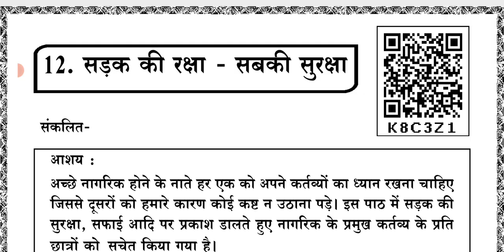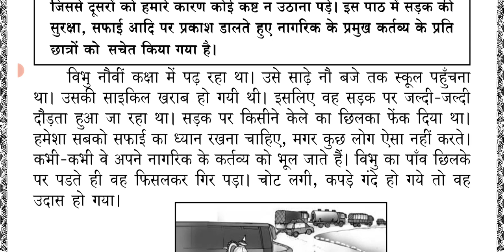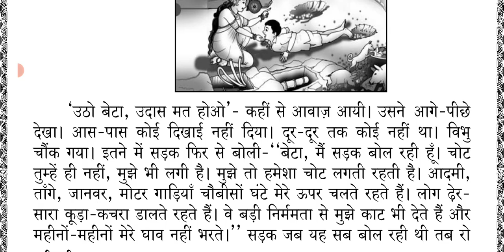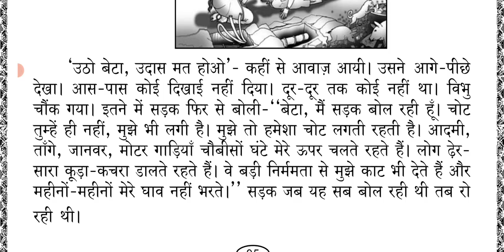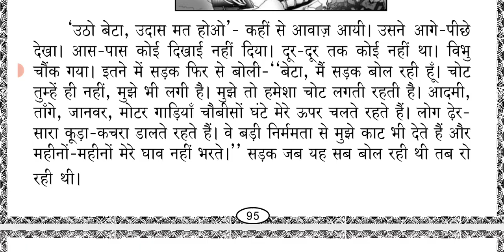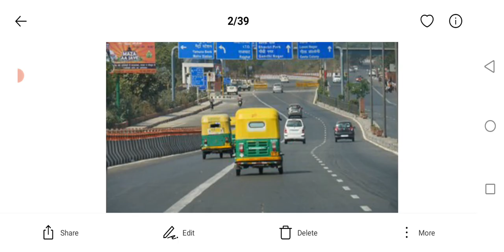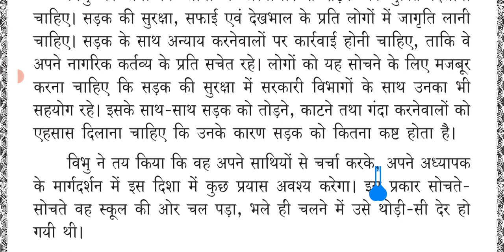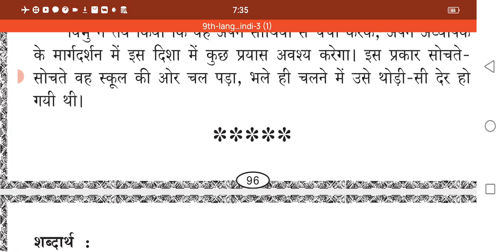Class-9|Hindi|पाठ-12 सड़क की रक्षा सब की सुरक्षा (ಕನ್ನಡದಲ್ಲಿ ವಿವರಣೆ)